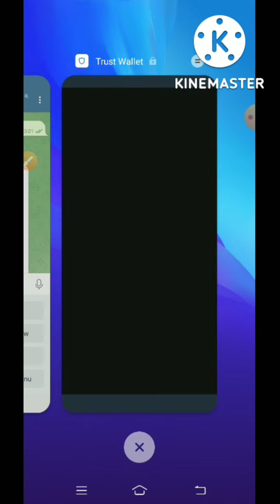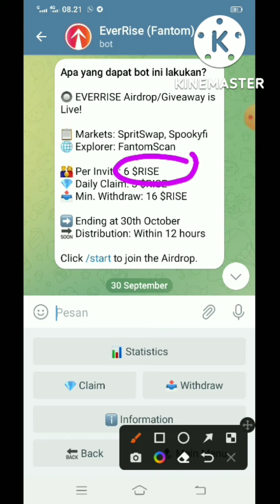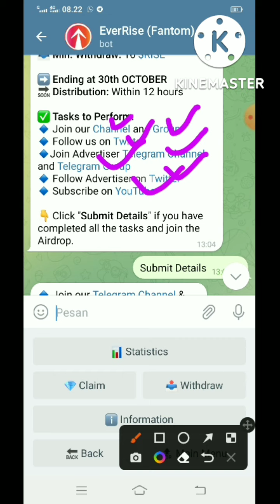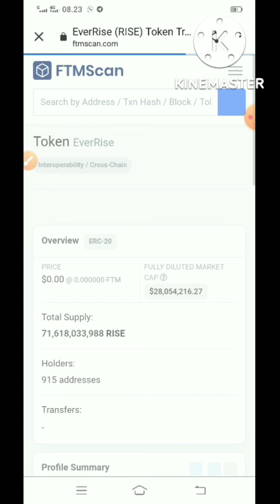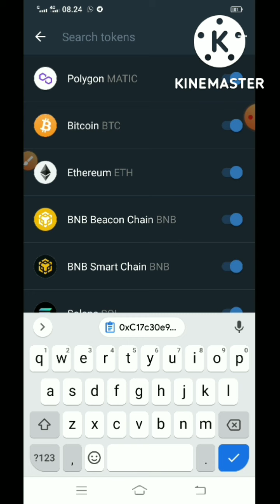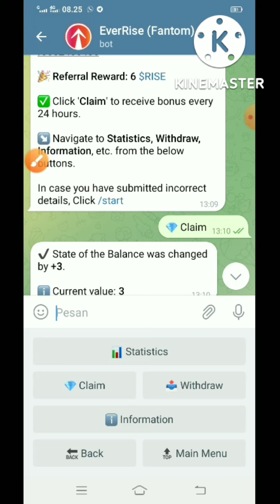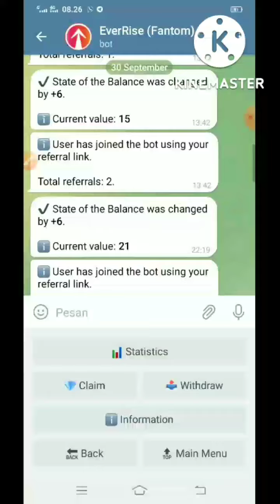EVERRISE Airdrop terbukti membayar.! claim 3 RISE token perhari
👉Pasar: Coinecko, Spookyfi
👉Penjelajah: FantomScan
👉Per Undangan: 6 $RISE
👉Klaim Harian: 3 $RISE
👉Min. Penarikan: 16 $RISE ️
🤔Berakhir pada 30 OKTOBER 🤔
🤔Distribusi: Dalam 12 jam🤔